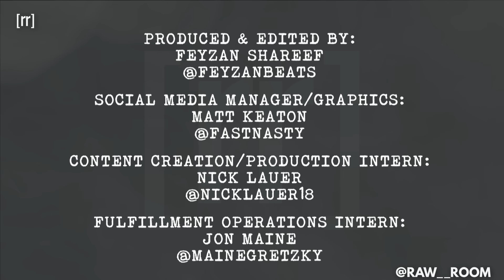Raw Room - Ep 155 - Some Memphis Sh*t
Today's episode of the Raw Room is another classic as the guys talk working out in public gyms, Daren and Jalen are shocked they have to teach Alex about some Memphis lingo, the squad talks Carmelo Anthony's career coming to a close and the jersey retirement dilemma in Denver with Jokic, Daren claps back at the comment section talking about him not wearing a shirt, the guys break down which podcast hosts the Raw Room could take in a steel cage match - AND FIRE SHOTS, the squad discusses if Emoni Bates' draft stock is taking a hit due to "Ja Morant reasons", Daren and Jalen remember crazy locker room stories, when they can tell a teammate is getting cut during film sessions, transfer portal storylines, and much more!

Produced & Edited by:
Feyzan Shareef

Social Media Manager/Graphics:
Matt Keaton:

Fulfillment Operations Intern:
Jon Maine: